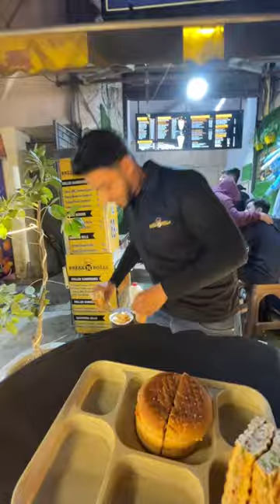₹199 Veg & Non-Veg plater 😅 5 se 6 itmes jise चाहे jitne लोग milke khao